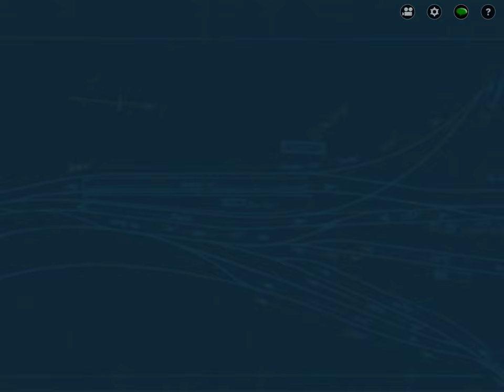Trainz 2: Aurora Canada - Lovett Harbor Freight (Bug fix version)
This is the bug fix version of this session (it fixes the red signal just before the yard). I think I might take a break from Aurora Canada for a while; the Train Builder session is very long and asides from the free drive sessions, that’s it for Aurora Canada (asides from the multiplayer sessions which I don’t have).